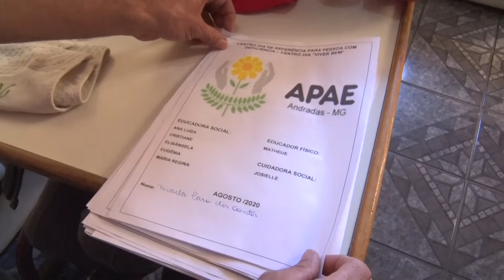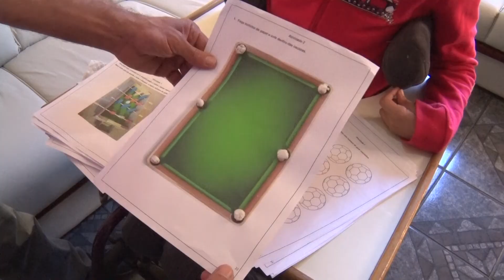Família é forte aliada na estimulação das crianças da APAE em período de pandemia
A Apae de Andradas esta comemorando a Semana Nacional da Pessoa com Deficiência. Assim como as aulas, as atividades também são realizadas de modo online devido a chegada do coronavírus. Os profissionais, pais, e alunos participam de vídeos e falam um pouco sobre a rotina vivenciada na escola, além da realização de ações voltadas ao protagonismo.  Nesse momento, se a parceria APAE e família já era importante, imagina agora?